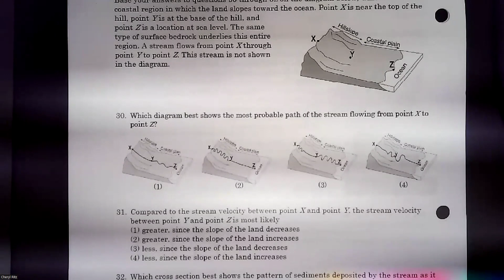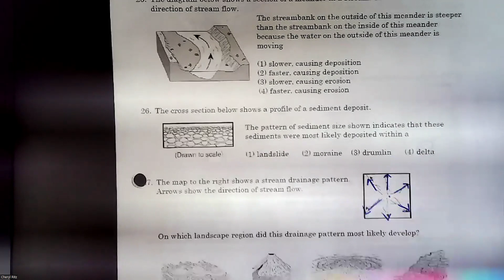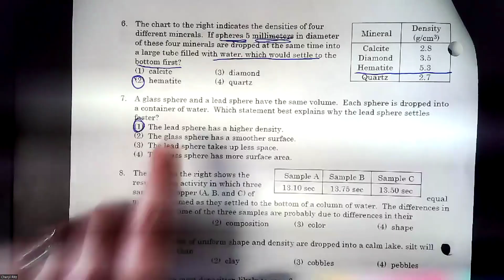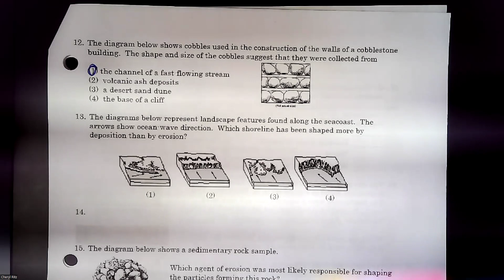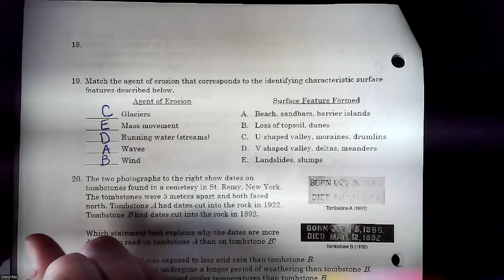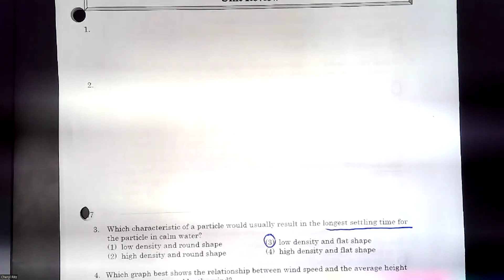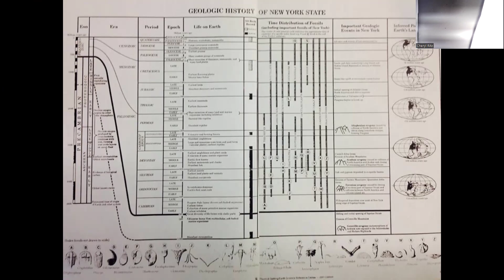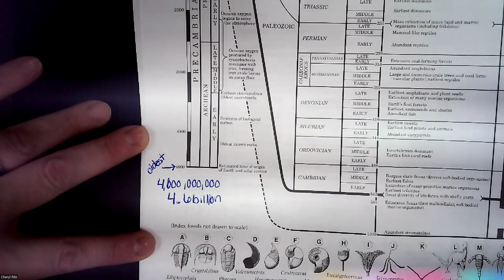Thursday Feb 8th